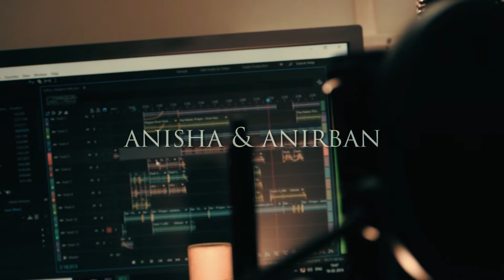Kya Yahi Pyaar Hai (Official Cover) | Anirban & Anisha | Pg Retro Mixes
Singers - Anisha Munshi, Anirban Chowdhuri.
Camera, editing, Arrangement- Pramith.
Guitar - Mono.